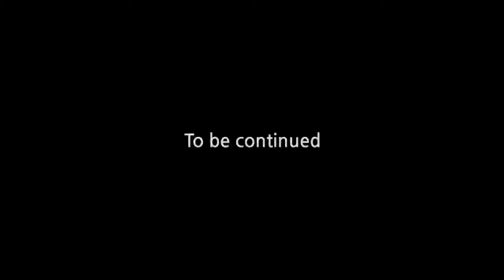[Sub Indo - Eng Sub] BTS 'bokbulbok' Lucky or Not - Ep.3